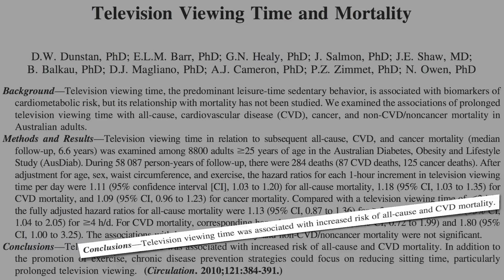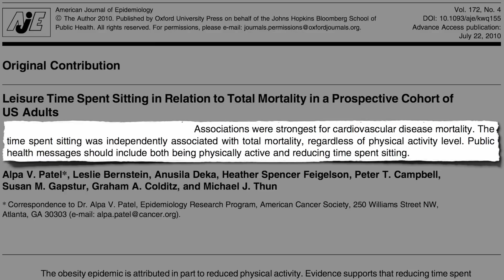Standing Up for Your Health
DESCRIPTION: Prolonged daily sitting is associated with a shorter lifespan, even in those who exercise regularly. Standing and treadmill desks are two potential solutions for office workers. Though right now I'm writing this sitting on my butt in a plane, that treadmill is where most of the NutritionFacts,org magic happens. However, before you try standing or treadmilling all day, make sure you have good footwear—learn from my mistake! More on the benefits of physical activity in Exercise & Breast Cancer and Reversing Cognitive Decline keeping in mind that what we eat may be more important. See Is It the Diet, the Exercise, or Both? and What Women Should Eat to Live Longer

Have a question for Dr. Greger about this video? and he'll try to answer it!

Image Credit: dietbruboy; ginatrapani; Shreyans Bhansali; and massdistraction via Flickr; and HandsettBattery.